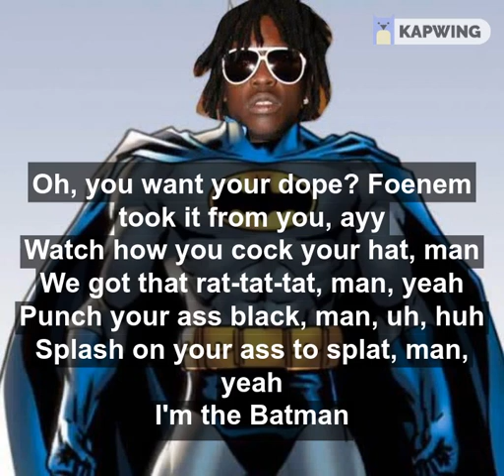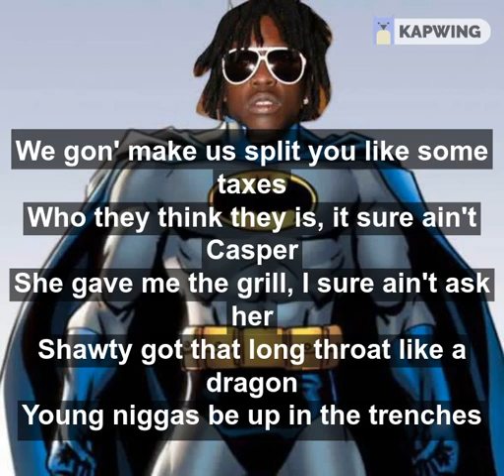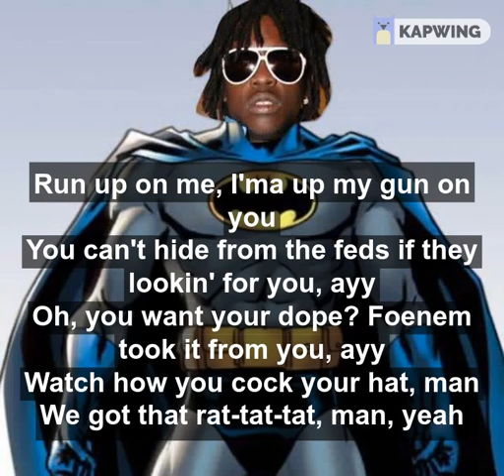Batman - Chief Keef And Zaytoven Lyrics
Fw a kid on Insta/Twitter @rosaysippin